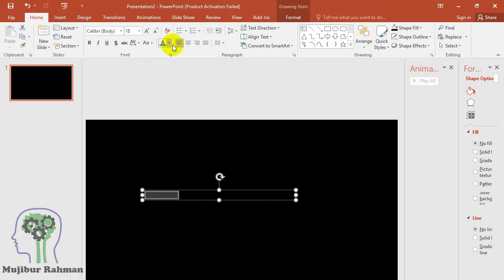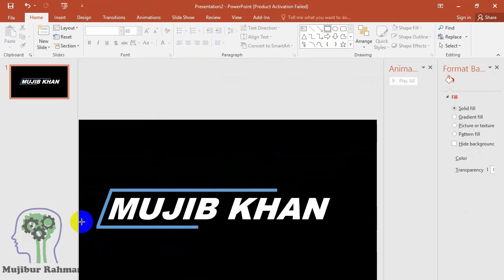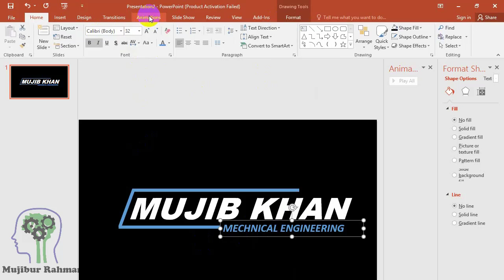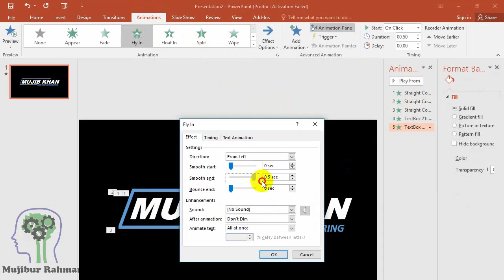PowerPoint text animation2